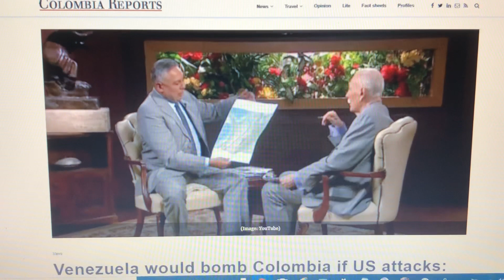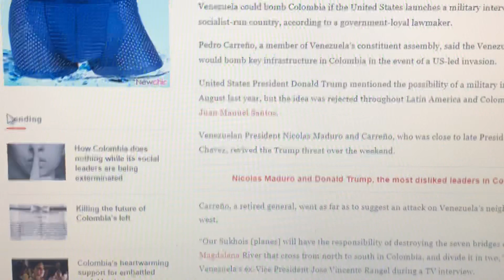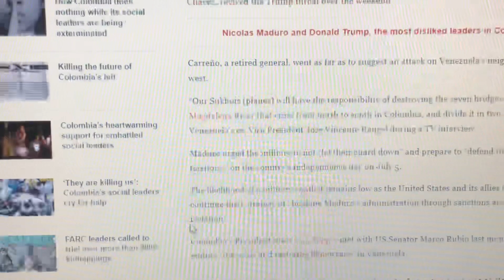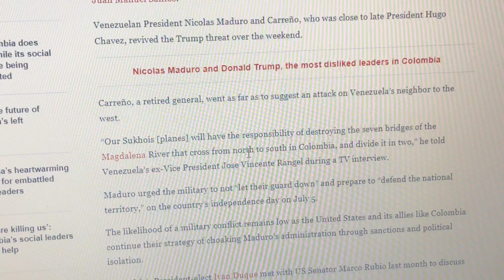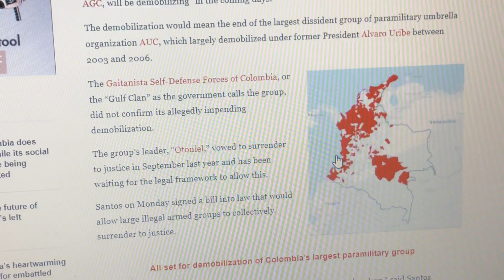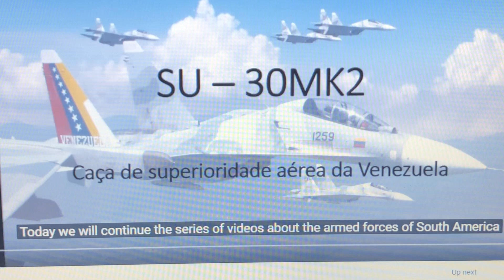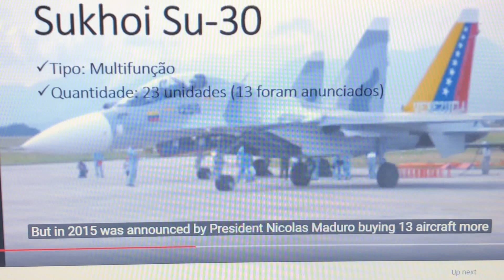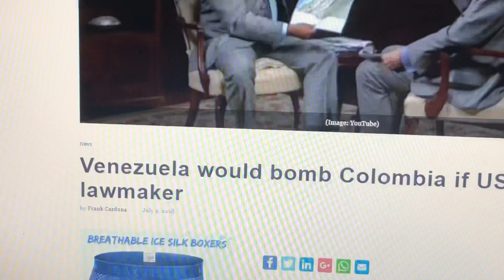7-9~VENEZUELAN AIR WING ENGAGES COLOMBIA(!) MAQUIS JAN 16 PREDICTION EVENT CONFIRMED!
Will Panama be next??